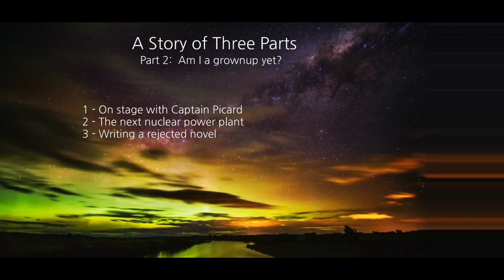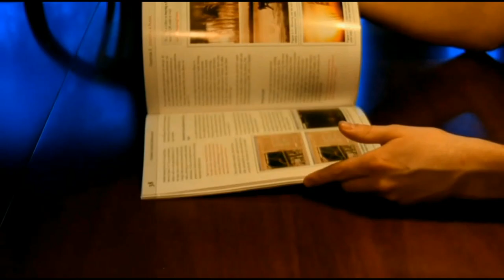Humbling experiences and a "TED" Lesson undertood.